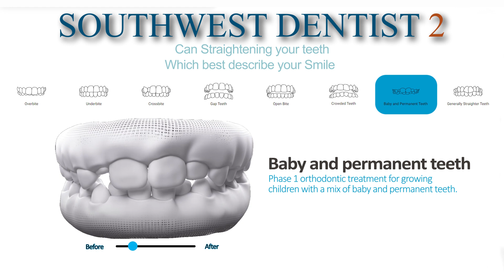Houston Orthodontist. Southwest Orthodontist. Orthodontist Houston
Houston Orthodontist.  Southwest Orthodontist.  We provided affordable dental braces treatment.  Straight Smile for Less.